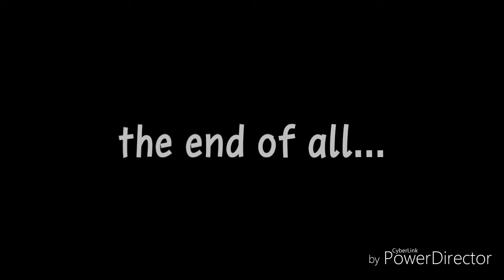The time is near...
Where I go to hide and cry
to go only so far and die.
Like the wind, I am felt, but not seen
like a leaf, I'm carried, where I've not been.
To go back to where the zones dodge,
to my lovely home, in Lonely Lodge.
Back to my home, where I've always been,
to only be reminded, I'm lonely once again.